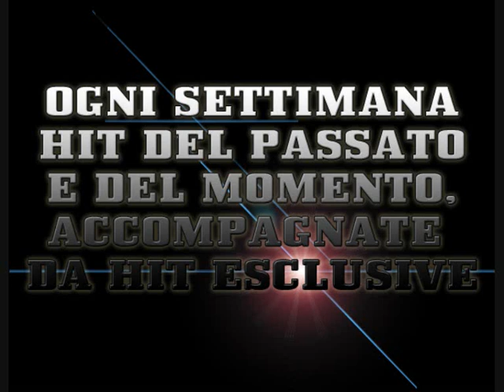Maw Music Hunter PROMO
IL CANALE DEI SUCCESSI DANCE DEL MOMENTO E DEL PASSATO